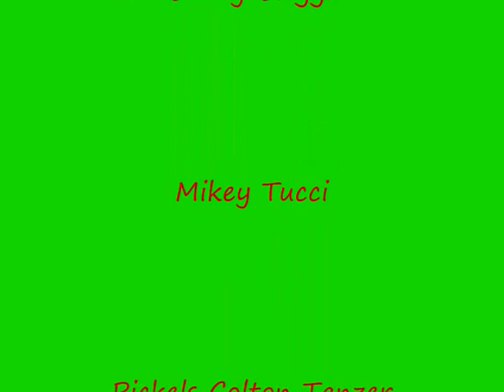The 518 Ninja Squad at Heartbreak Ridge....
Here are some of the boys doing good work at Paintball Sports Inc.